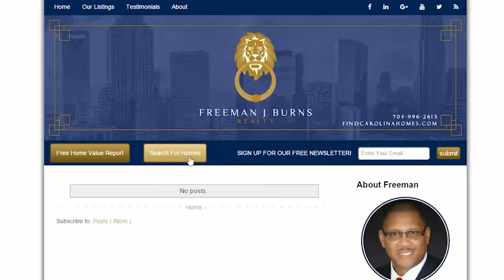Freeman Burns Realty: A solution to your rising costs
We’ve got another great guest joining us today. Pat Dempsey is with All Communications Network, and he’s an independent service provider for both residential and business clients. Pat gets special deals with TV and phone companies and passes those deals onto clients of his. To learn more about Pat and how he can help you out, watch this short video.

Selling Your Carolina home? Get a free Home Price Evaluation

Freeman J Burns
Freeman J Burns Realty
FindCarolinaHomes.com

Transcription:
We’re excited to be joined today by Pat Dempsey from All Communications Network.

All Communications Network, or ACN for short, provides retail services for both residential and business markets. These services include internet, phone service, and security. They also provide merchant services and, in certain states, discounts on gas and electricity. Patrick provides this as an independent business owner.

He has been with ACN for six years and helped a lot of people. ACN is a referral-based company. He offers services to people he knows, like DIRECTV or Dish, to people he knows and provides those services at a discount. He is continuously looking for people to give these deals to on both the residential and business sides.

To reach out to Patrick to see what he can do for you, visit his online store give him a call at or send an email to .

If you have any real estate-related questions for us, we’re always here to answer them.